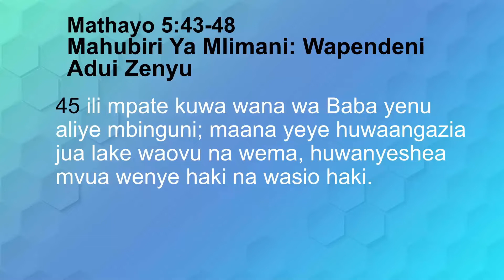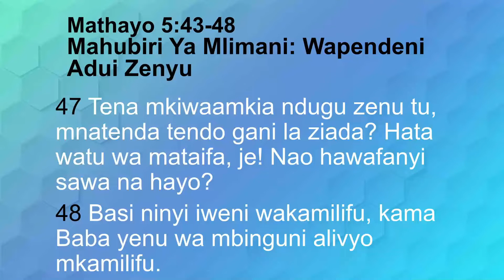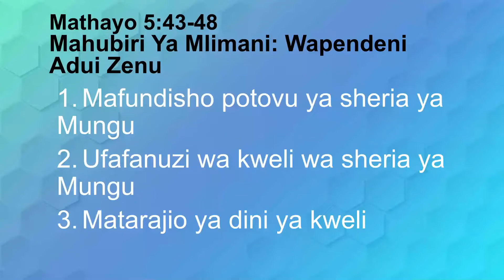Mahubiri ya Mlimani: Wapendeni Adui Zenu | Mathayo 5:43-48 | Mchungaji Kabaria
43  Mmesikia kwamba imenenwa, Umpende jirani yako, na, Umchukie adui yako;
44 lakini mimi nawaambia, Wapendeni adui zenu, waombeeni wanaowaudhi,
45 ili mpate kuwa wana wa Baba yenu aliye mbinguni; maana yeye huwaangazia jua lake waovu na wema, huwanyeshea mvua wenye haki na wasio haki.
46 Maana mkiwapenda wanaowapenda ninyi mnapata thawabu gani? Hata watoza ushuru, je! Nao hawafanyi yayo hayo?
47 Tena mkiwaamkia ndugu zenu tu, mnatenda tendo gani la ziada? Hata watu wa mataifa, je! Nao hawafanyi sawa na hayo?
48 Basi ninyi iweni wakamilifu, kama Baba yenu wa mbinguni alivyo mkamilifu.